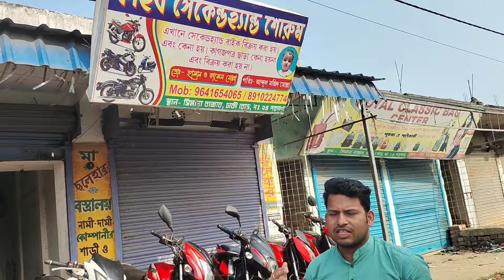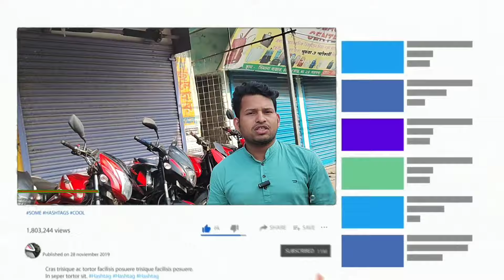Cheapest bike showroom near Kolkata || bike start from ₹15000 || Kaib Automobile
Second hand Bike Showroom near Joynagar || Bike start from ₹28000 || Kaib Automobile

Showroom:- Kaib Automobile
Address:- west bengal, South 24 paragana,
Simana bazar dhaki road , Near Jaynagar

Mobile -
 Call time 10am to 10 pm 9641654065 / 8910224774

Second Hand Bike
Rover Nil
rovernil
2nd hand Bike Showroom In Kolkata
সেকেন্ডহ্যান্ড বাইক
Pulsar Bike
Honda CBR
Scotty
Glamour
Rtr 4V 200cc
Apache RTR
Super Splendor
Laxmikantapur Bike Showroom
Laxmikantapur
R15 V3
R15 V2